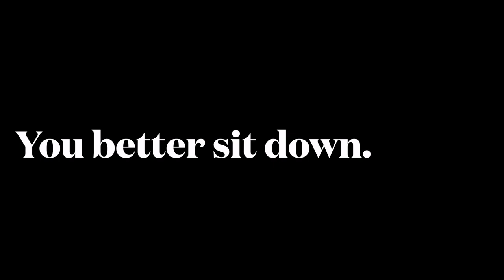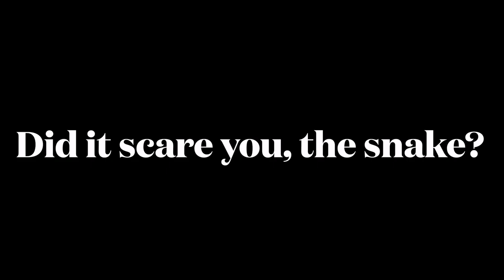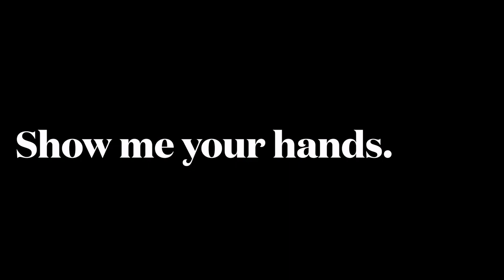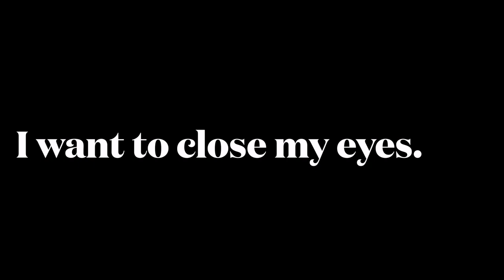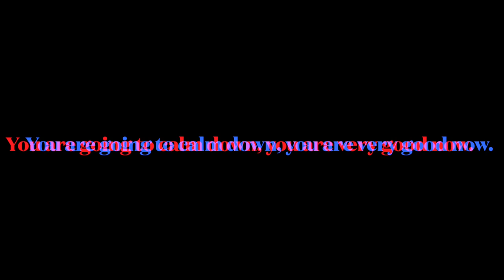Naxwi̓t !! with Speakers Norma Pierre and Alanah Woodland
This week we learn about breathing and calming ourselves down!